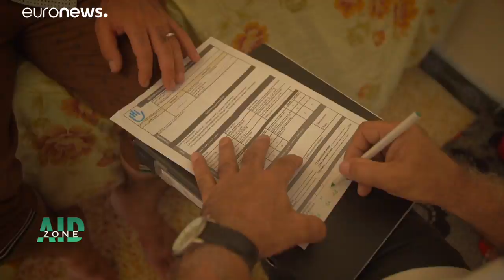ضحايا العراق البشرية في حربه ضد تنظيم "داعش"